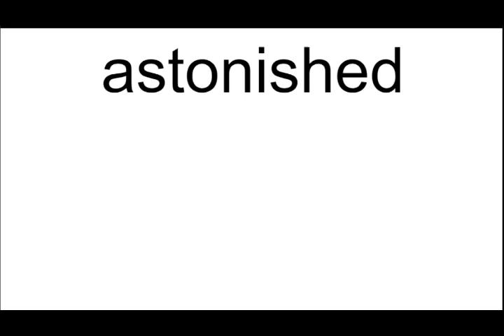astonished meaning | Vocabulary for Kids | Children's Dictionary | Learn English Vocabulary